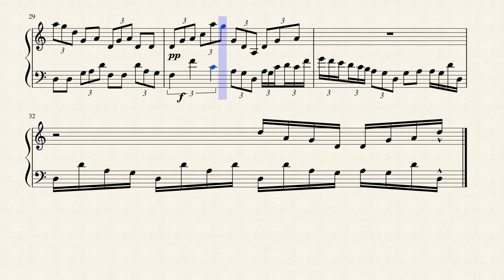Pass Offs by That Band Geek